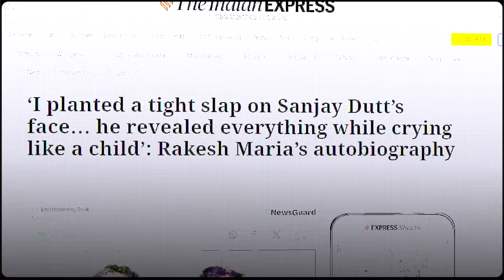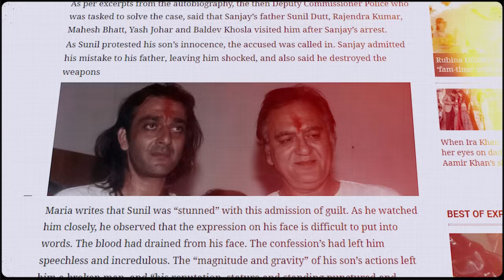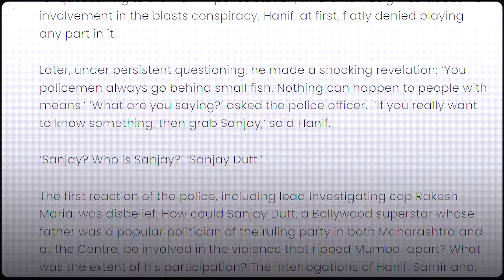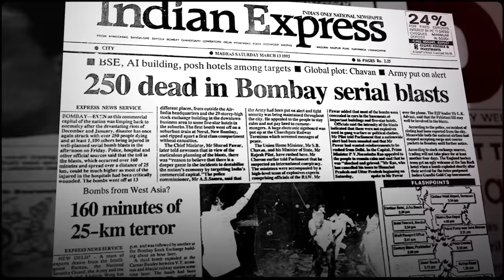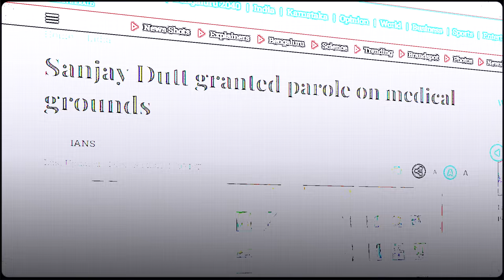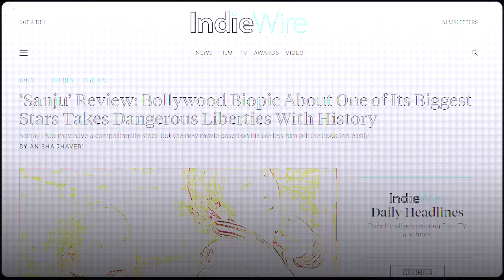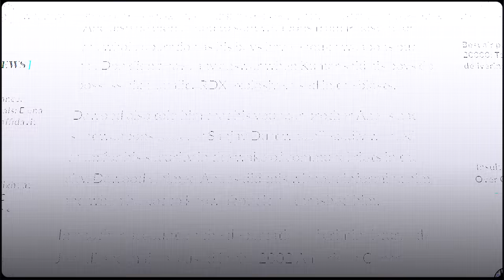Sanjay Dutt AK-56 case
Sanjay Dutt AK-56 case | Bollywood and Mafia EP:2 | YBP Filmy

Sanjay Dutt was accused of having an AK 56 gun at his house, and then he was accused of being involved in Bombay Blast.
But is Sanjay Dutt guilty or innocent?
Come find out now

Written By:  Yogesh Sharma
Cinematography and Lighting : Rajeev Kumar
Edited By: Vikrant Kumar
Thumbnail By : @zakxrrr

00:00 Sanjay Dutt
01:18 Ak-56 in the house
04:49 The underworld connection
07:24 The Trail
11:08  The question